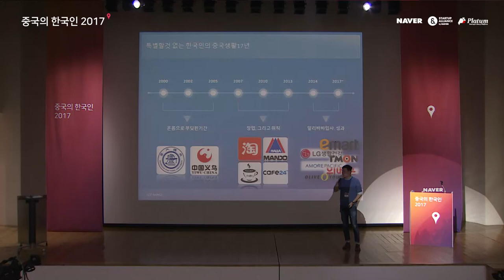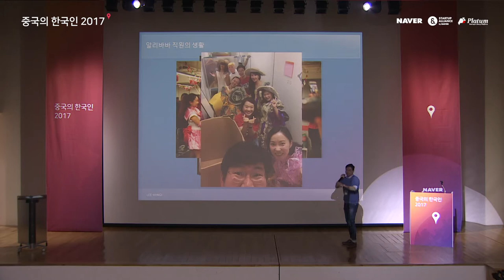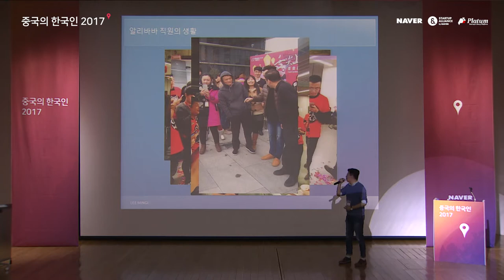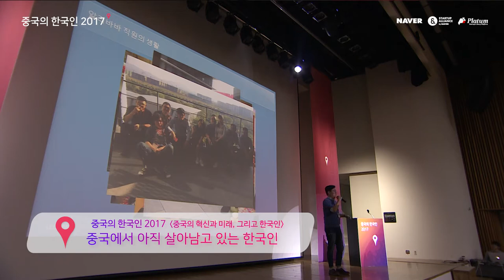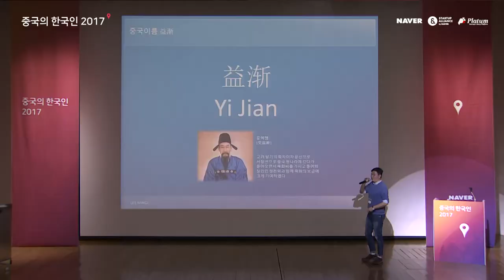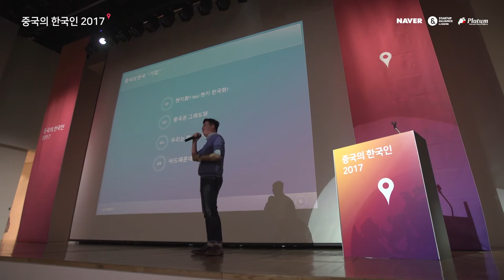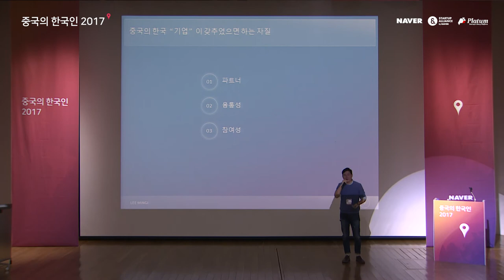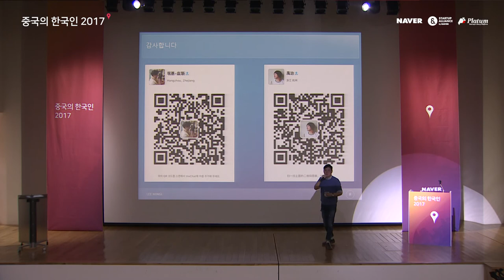[2017 중국의 한국인] 중국에서 아직 살아남고 있는 한국인 - 이민기(알리바바 매니저)